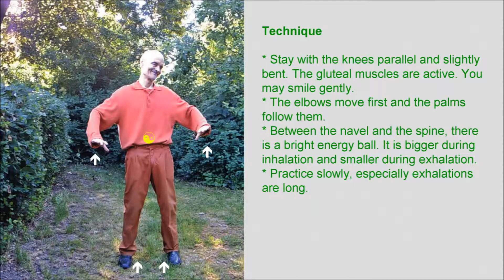Pleasant Cooling From Below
We take cooling and refreshing Earth energies with our palms facing down and feet. Id addition, slow movements of the head are good for the spine. Enjoy and use! Original music maestro Eversober. Papers, relaxation recordings, laughter, etc. My Favorite Yoga My Favorite Qigong Self-help Best Wishes!